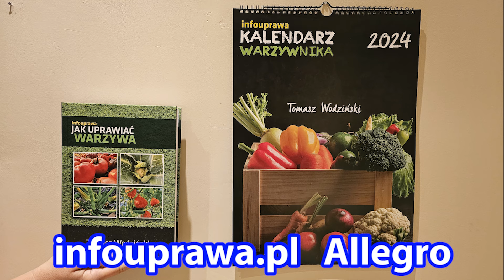Uprawa Borówki Zagrożona. Zamieranie Pędów Borówki. Gąsienice na Borówce. Borówka brązowieje oprysk.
Uprawa borówki amerykańskiej. Jak uprawiać borówkę amerykańską. Zamieranie pędów borówki oprysk. Gąsienice na borówce oprysk. Czerwienienie borówki. Borówka brązowieje.

Zestaw smyczek
Pozdrawiam.